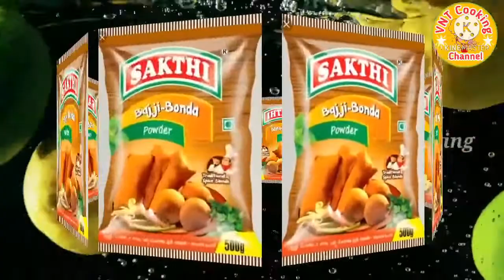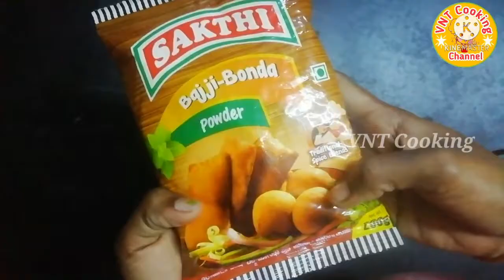Sakthi bajji bonda powder recipe in tamil /raw banana bajji recipe/cabbage bonda recipe/VNT Cooking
Sakthi bajji bonda powder recipe in tamil